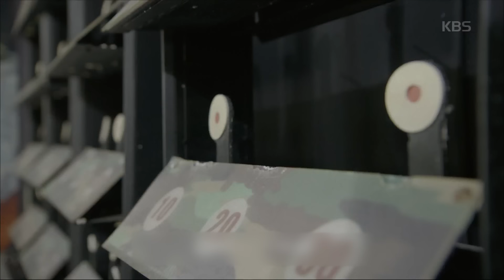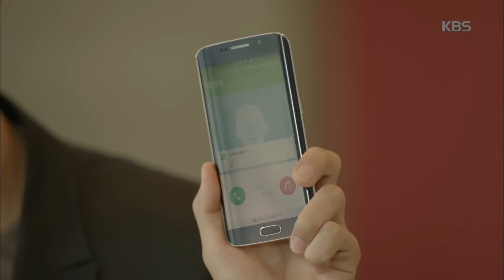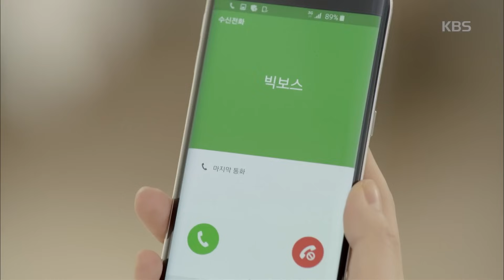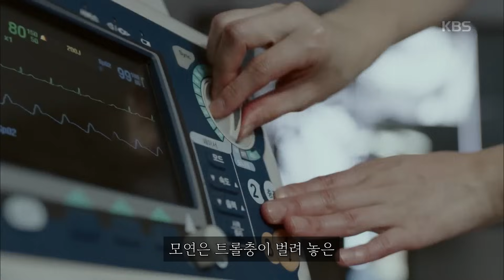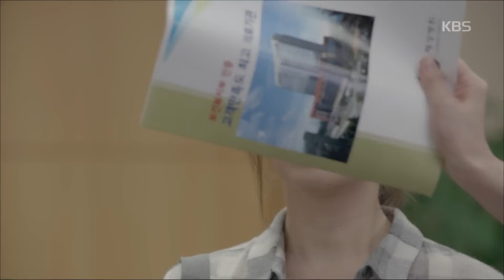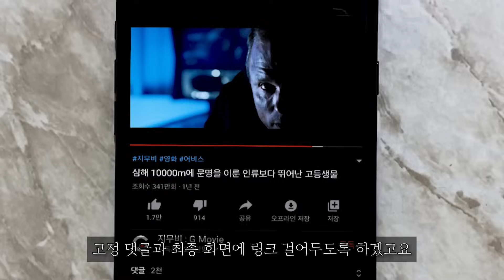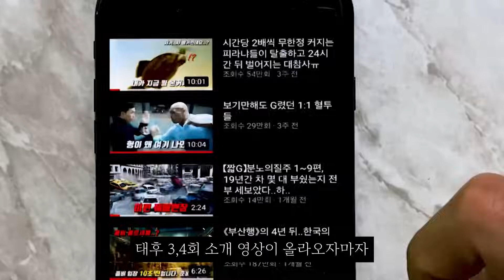[지무비x33분요약] 유시진♥강모연 💀진상 환자에서 ♨︎달달한♨︎ 썸까지😳 l 갓레전드 태양의후예 1-2 요약 😎 ㅣ KBS방송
지무비와 함께하는 KBS드라마 요약 대장정 😎
2022년간 총 10개의 드라마를 @지무비 : G Movie 님과 함께 요약 진행 합니다. 그 두번째 드라마는 바로

전체 회차 보고 가세요~!
❤️ 태양의 후예 전체회차 바로보기 ❤️ →

멤버십에 가입하시면 약 140여편의 드라마를 시청 가능하십니다.
- 1단계 : 1,990원/월 (KBS 명품 사극 '토지, 불멸의이순신, 추노, 무인시대, 용의눈물’ 등 약 50편)
- 2단계 : 2,990원/월 (KBS 인기 명작  태양의 후예’,‘구르미그린달빛’,‘쌈,마이웨이’ 등 드라마 약 100여 편)